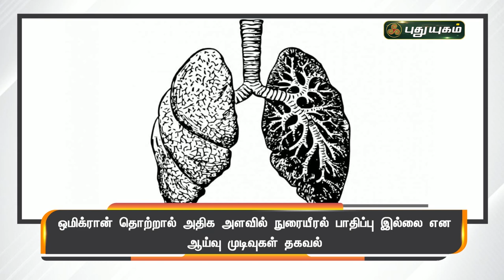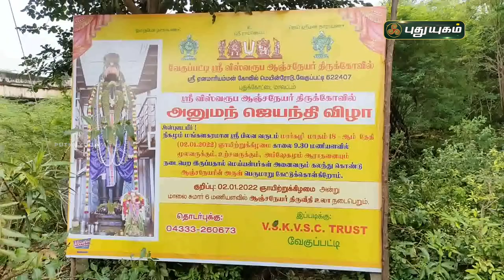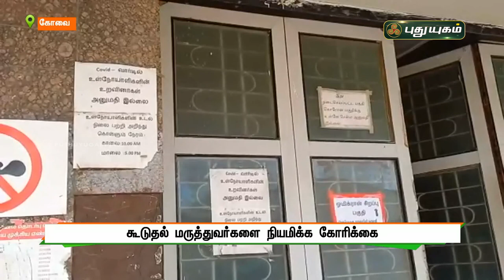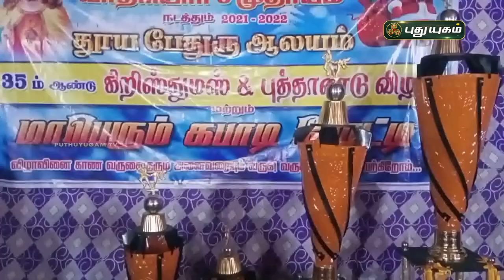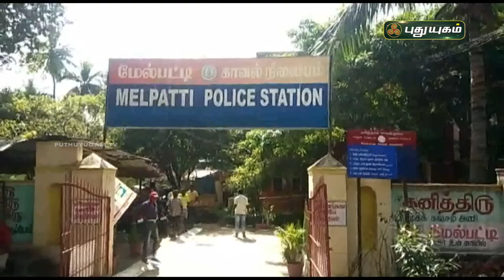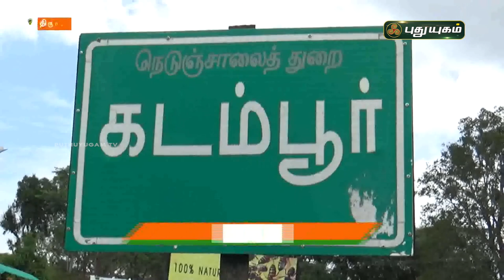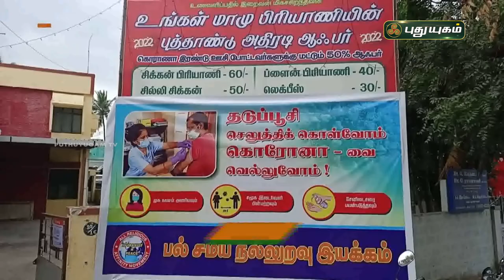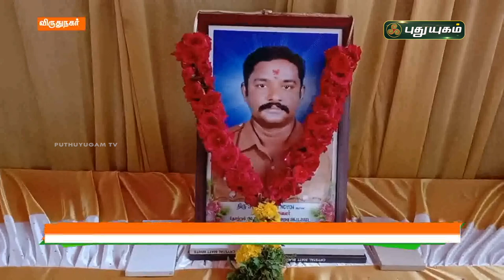புதுயுகம் செய்திகள் | 8 AM News | 03/01/2022 | PuthuyugamTV